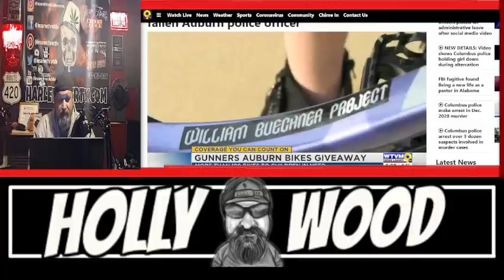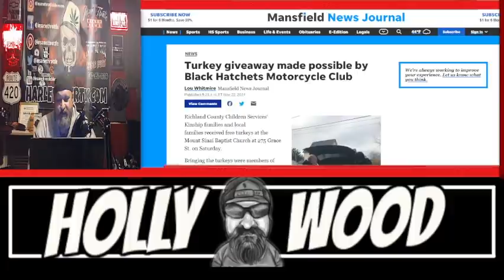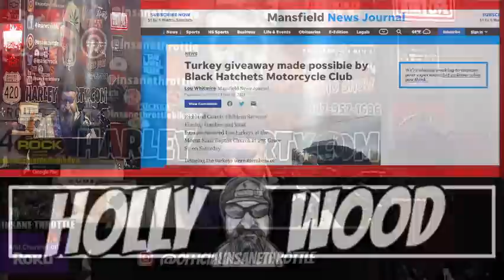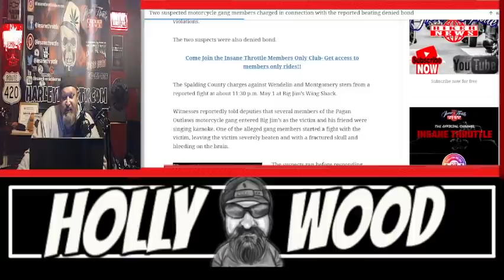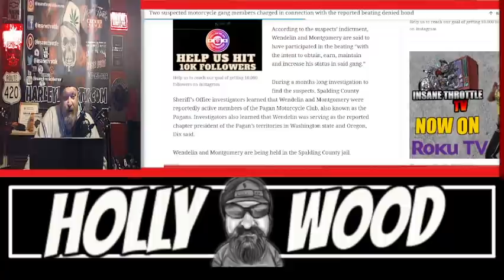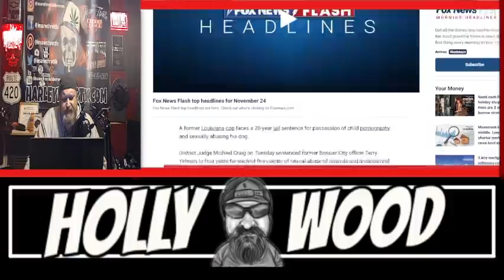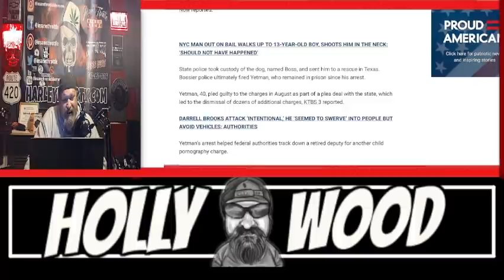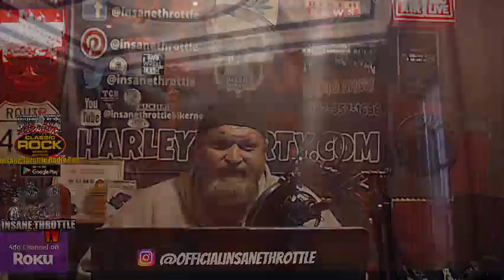Pagans MC West Coast Denied/Hells Angels implicated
🔥 Help us to reach our goal of getting 10,000 followers on Instagram – Instagram Q&A's on Wednesday Nights 7pmcst
Once we hit 10 k we will have a drawing for a free Dual Horn from motohorn.com
Two suspected motorcycle gang members from Oregon arrested charged in connection with the reported beating of a Spalding County man in May waived their arraignments last week in Spalding County Superior Court. The two suspects were also denied bond.
Police in the western German state of North Rhine-Wesphalia have carried out two large anti-crime operations.
Timestamps 🎬
00:00 Intro
1:40 Gunners Motorcycle club donates 180 bikes to children
04:14 Black Hatchets MC donates Turkey
06:57 2 pagans mc members denied bond
09:06 Police say Hells Angels Committing violent crime
10:48 Very Sick Wall of Shame

Host: James "Hollywood" Macecari
My books: 📕
                                      IMPORTANT
The materials on this website and or video are copyrighted and therefore copying, reproduction, or distribution of any part of this website is prohibited without the prior written consent of Insane Throttle Publications , Videos and or articles that can be reproduced with proper credit to James "Hollywood" Macecari and Insane Throttle Publishing.